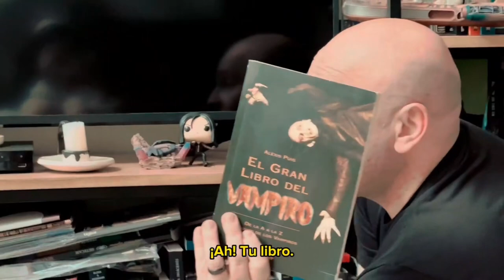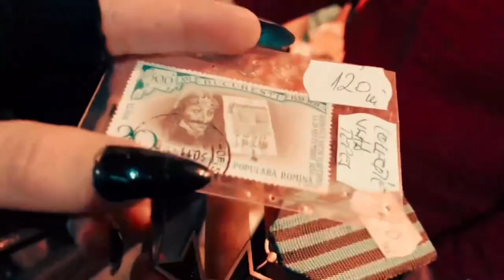TRAILER - Documental: SER VAMPIRO: Tras los pasos de Drácula (Alexis Puig)